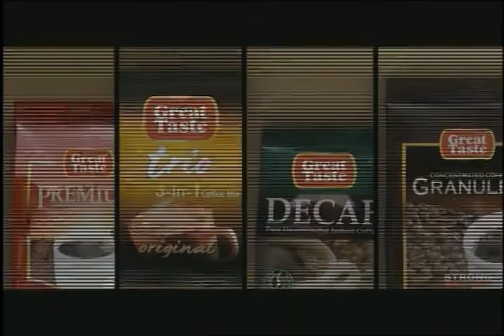Great Taste Trio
Client:  Universal Robina Corporation
Product: Cream All
Agency: Blackpencil Manila
Creatives: Nej Villavert, Farlet Vale, Aries Balderama
Accounts: Golda Roldan, Haydee de Leon

Producer: Steve Vesagas / Lei Hosseinzadeh
Production House: 88Storey Films
Director: Sid Maderazo